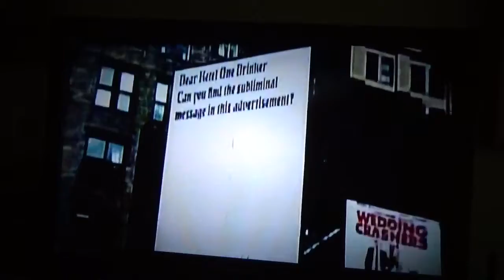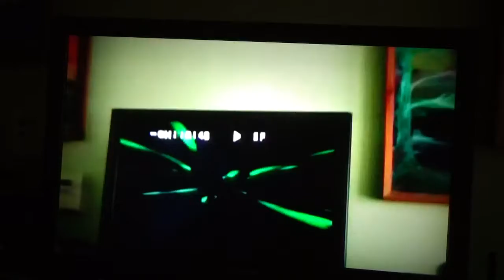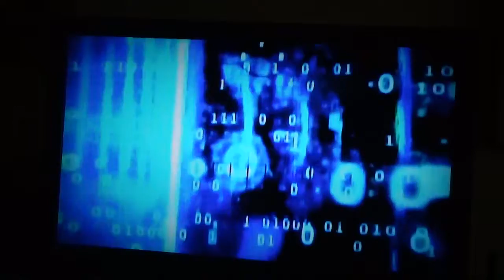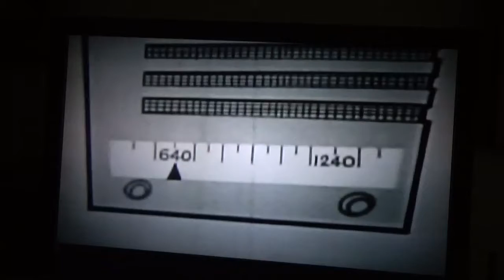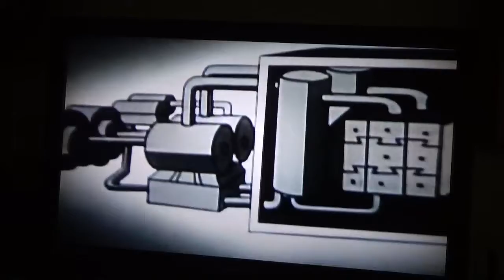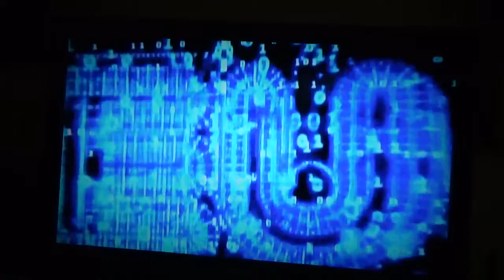Psychedelic Collecting the Collective Unconscious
This is a slipstream, creative, free-for-all, arousing the depths of our collective unconscious.